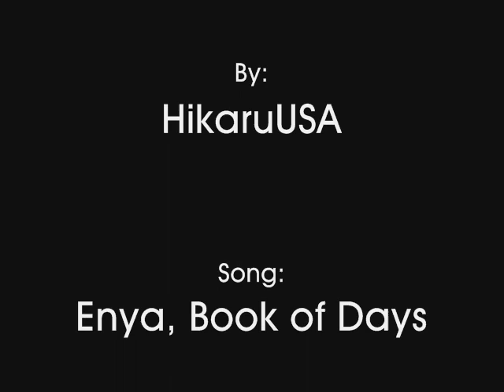A Go Complex: Space and Go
A Go Complex- Comparative sideshow of space and go.

A game of go, from the first move, has more game outcome possibilities than molecules of Hydrogen in the sun!